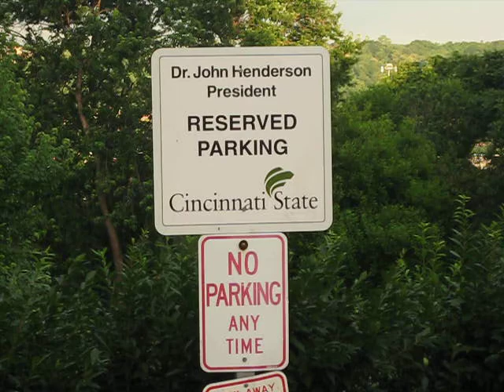Tuition At Cincinnati State in Good Use.